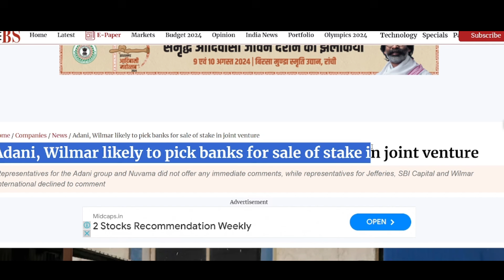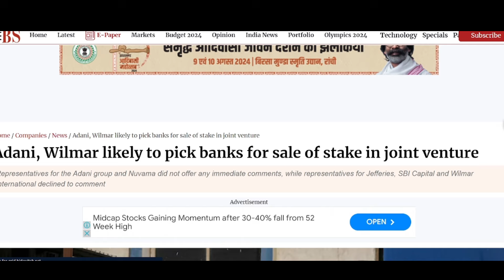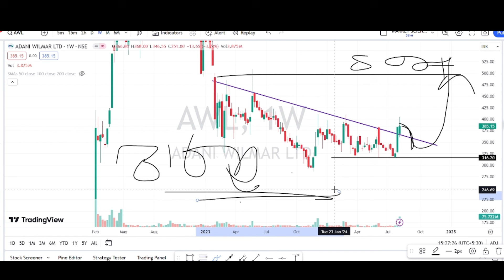Adani wilmar share latest news | awl share news today | hindenburg news impact on adani